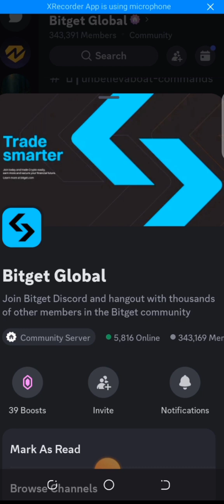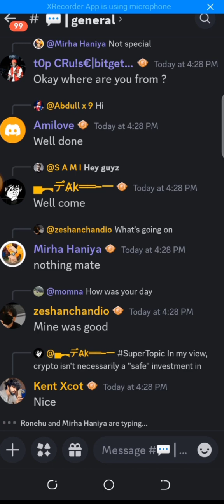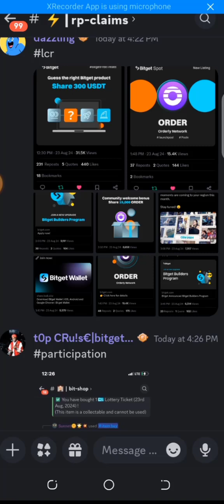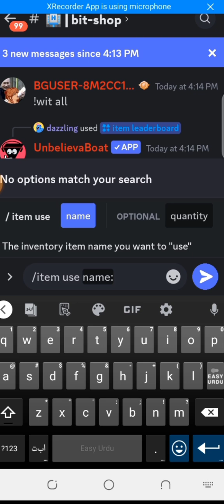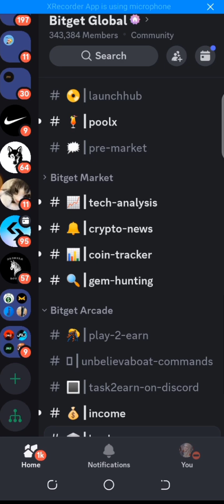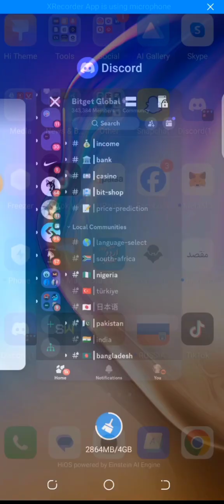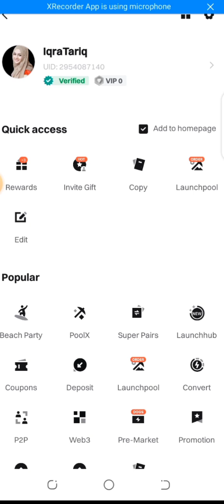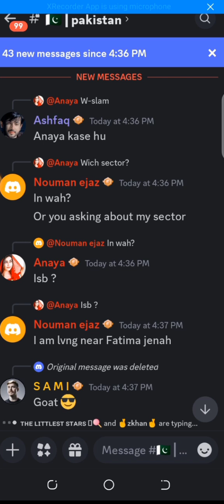How to Make Money on Bitget Discord | A Step by Step Guide | Bitget kay server par kam kaise kary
Learn how to earn money on Bitget Discord without investing a single penny! In this tutorial, we'll show you how to make the most of Bitget's Discord community and earn passive income. Follow our step-by-step guide and start earning today!